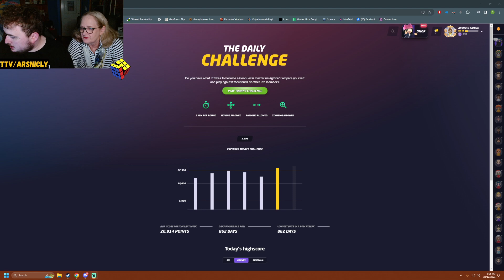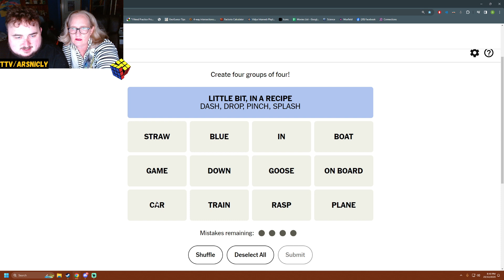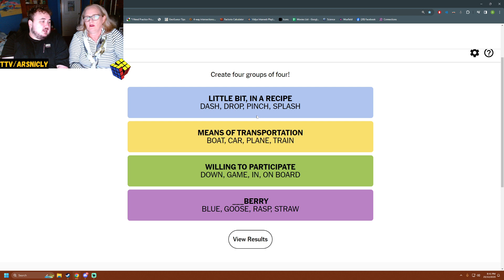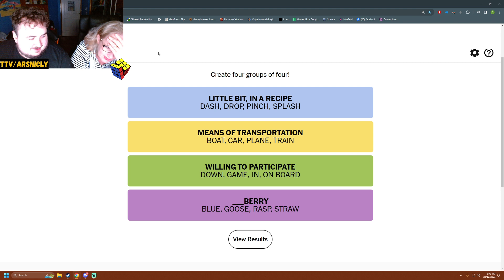Church hunting! Geoguessr daily challenge day 856.